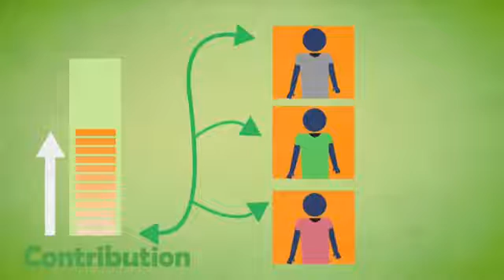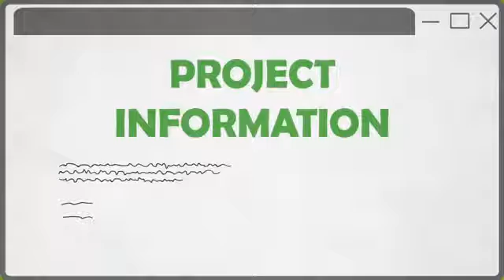Silhoutte WO Funding